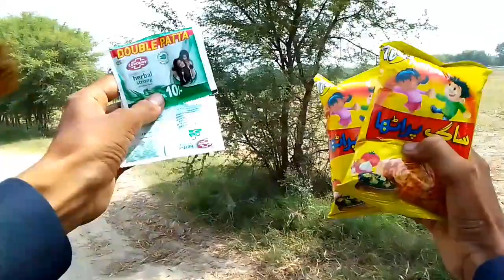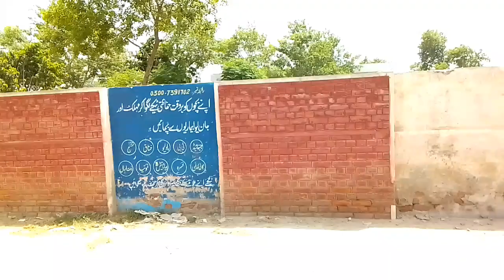Bachy Ki Jaan Lo Gy Kia 😱| My swimming pool vlog